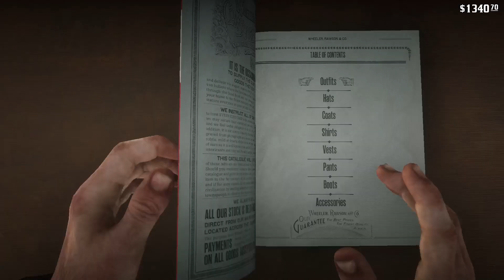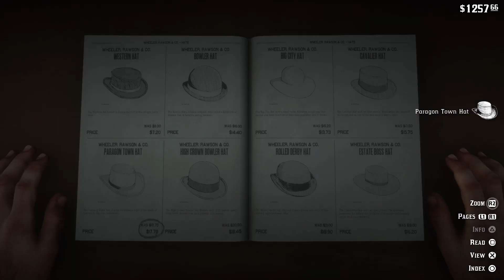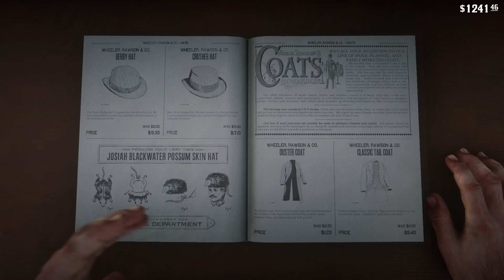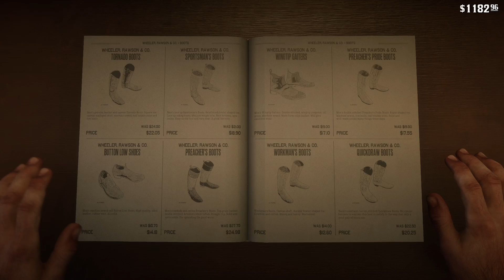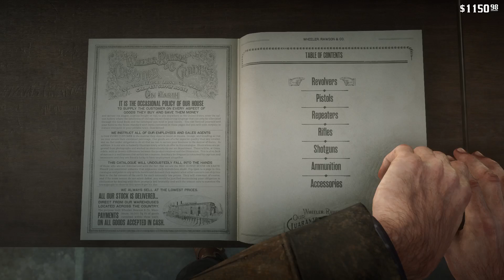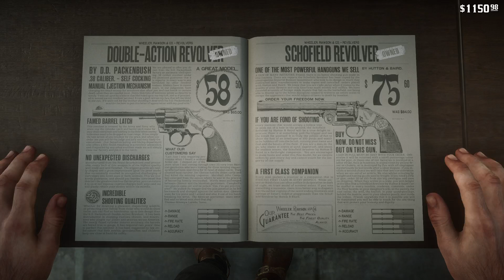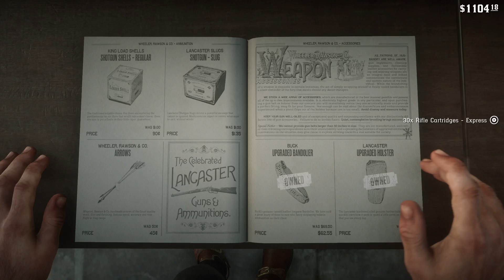Red Dead Redemption 2 Playthrough No Commentary Part 29 (1134)